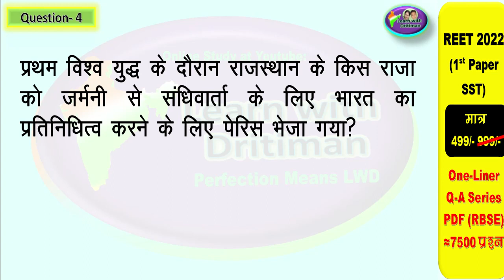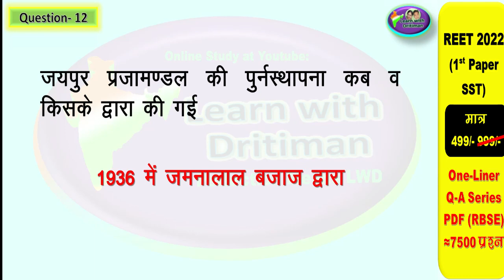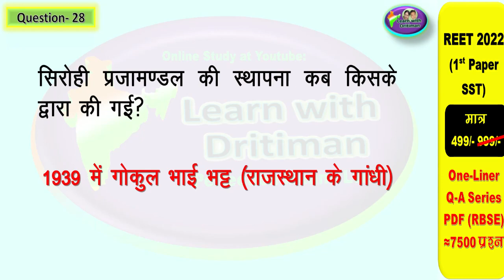बाल विकास part-3 || Reet || ctet ke liye फ्री classes || child psychology || Anu jadoun